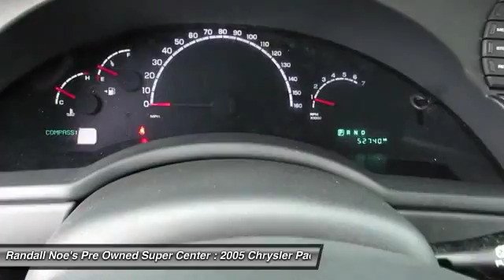2005 Chrysler Pacifica Terrell TX 92130A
2005 Chrysler Pacifica

We are pleased to present this excellent 2005 Chrysler Pacifica with 52740 miles. Its beautiful Green exterior is nicely complimented by a clean Dark Slate Gray interior.  This Pacifica comes equipped with the following options,  3.5L MPI 24-VALVE V6 ENGINE, Accent color fascias w/bright insert, Body-color door handles, Body-side molding, Deluxe insulation group, Dual reflector halogen headlamps w/off time delay, Front license plate bracket, Heated power fold-away mirrors, Hood insulation, Liftgate flood lamp,  and much more. For a complete list, select the Options button below.